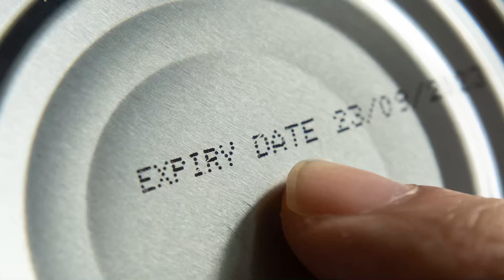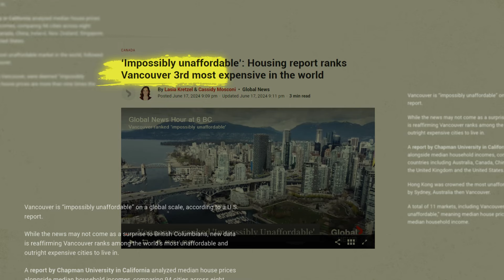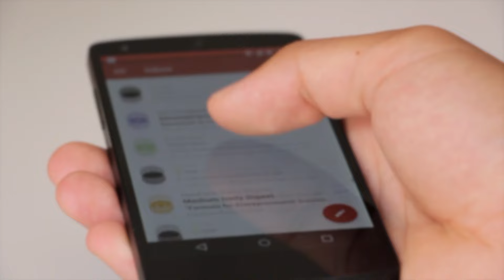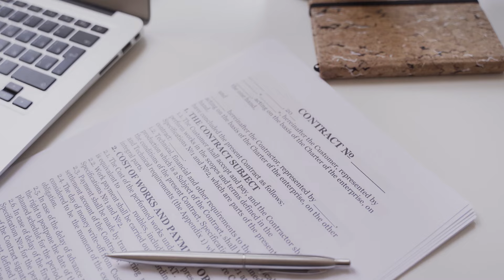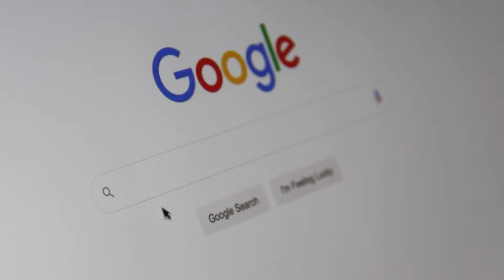How to Move to Canada from the Middle East - Family Immigration. Student Visa, Money and PR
Time map:

00:00 how family immigration to Canada works
00:41 why the Middle East has no future
01:07 Canada compared to the Middle East
02:07 Canada’s homelessness
03:17 is immigration good for kids
04:24 monthly expenses of a family
05:30 how to find a place in Canada
06:32 how to immigrate to Canada
08:21 working with I’m Canada Immigrate
09:18 future plans
12:18 client testimonial
12:56 is immigration to Canada still possible

On this channel, you will learn how to prepare for moving to Canada, how to get a study permit, how to apply for visas, where to study in Canada, how to get a high-paying job and how to make money as an international student in Canada.